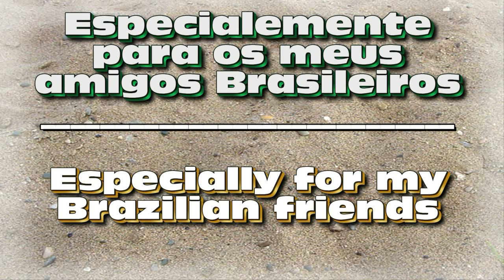Brazil - The Shadows (cover played by Eric)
Song written by Ary Barroso.

Last month my channel had thousands of views in Brazil so I had to play something for my Brazilian YouTube friends. Backing is made by me and everything is recorded in my home-recording Studio ChinChan.